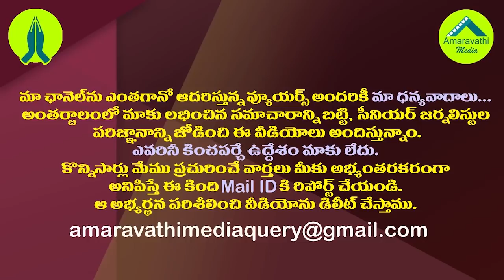ఏలూరులోనూ జగన్ జోరు..ఇక్కడా చంద్రబాబు చిత్తు| YCP Wave: TDP Restricted To Three Divisions In Eluru